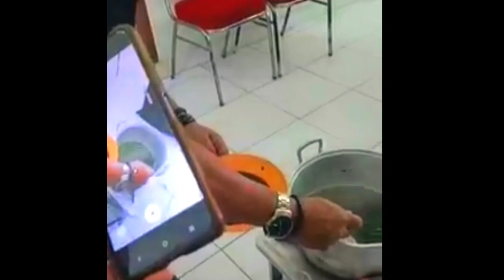New !!! 👍 Manfaat Daun Kelor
New Manfaat Daun Kelor, tanaman kelor atau Moringa oleifera merupakan tanaman yang banyak tumbuh di wilayah tropis, termasuk Indonesia. Tanaman yang dijuluki “pohon ajaib” ini biasanya di ambil daunnya karena diketahui kaya akan nutrisi dan senyawa aktif. Inilah yang menjadikan manfaat daun kelor begitu beragam bagi kesehatan tubuh.